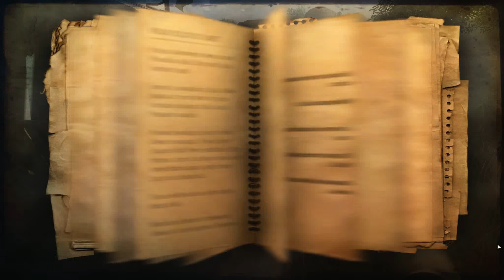Let's Play Far Cry 2 [Deutsch/PC/Berüchtigt] #029: Fluß ohne Wiederkehr: Mit MG auf hoher See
Ich spiele als NORD-Ire auf PC in 1080p Full HD, mit allen Grafiksettings auf DX10 Ultra, natürlich live Kommentar und auf dem höchsten Schwierigkeitsgrad (Berüchtigt) sowie blind (d.h. das erste Mal überhaupt). Darüberhinaus versuche ich, das Spiel zu 100 % abzuschließen, inkl. aller Nebenmissionen und Diamantenkoffer.

Zwischen dem damals grafisch revolutionären Far Cry von Crytek und dem spielerisch herausragenden Far Cry 3 gab es das zweite Spiel der Far-Cry-Reihe, das erstmals von Ubisoft Montreal entwickelt wurde und so gut wie gar nichts mehr mit dem Vorgänger gemein hatte: Es gibt keine "Monster" mehr, und die neu entwickelte Dunia Engine läßt die afrikanische Steppe mit andauernden Tag- und Nachtwechsel samt selbstregenerierender, zerstörbarer Umwelt erblühen. Die Aufgabe des Spielers ist es, kurz umrissen, einen berüchtigten Waffenhändler, den Schakal, in einem fiktiven Land in Ostafrika zu finden und zu ermorden.

Der Charakter, den man zu Anfang des Spiels wählt, kommt in ein fiktives, afrikanisches Land, in ein Gebiet namens Leboa-Sako, in dem ein Bürgerkrieg tobt. Er hat den Auftrag, den Schakal, einen US-amerikanischen Geschäftsmann zu töten, der mit gebrauchten Militärwaffen handelt und deshalb die Schuld am Ausbruch des Krieges zwischen der UFLL (United Front for Liberation and Labour) und APR (Alliance for Popular Resistance) trägt. Der Protagonist erhält über den berüchtigten Waffenhändler zunächst keine Informationen und ist gezwungen, Aufträge der APR bzw. UFLL zu erledigen. Immer wieder überkommen ihn Malariaanfälle, die er aber mit Hilfe von Pillen unter Kontrolle halten kann. Außerdem findet er im Laufe des Spiels Freunde, die ihm alternative Möglichkeiten zu den Hauptmissionen anbieten.